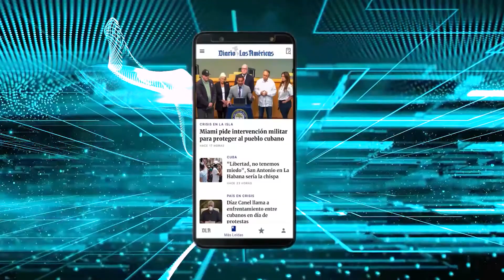Alex Saab enfrenta cargos de blanqueo y conspiración en EEUU | El Diario en 90 segundos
Alex Saab enfrenta cargos de blanqueo y conspiración en EEUU. Rusia suspende su misión en la OTAN. Guardia Costera: Buque arrastró oleoducto en California. Otorgar "ciudadanía de honor" al escritor Sergio Ramírez crea polémica. Colin Powell, exsecretario de estado de EEUU, muere de COVID-19